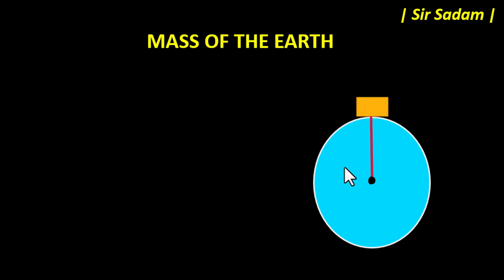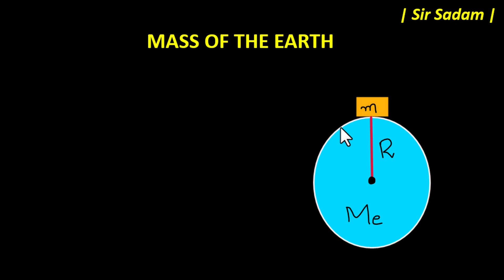Mass of the Earth Class 9 Physics Chapter 5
Students we will discuss
Mass of the Earth Class 9

In this video, we will learn how to calculate the mass of the Earth using the formula for gravitational force. We will also discuss the units of mass and the radius of the Earth. By the end of this video, you will be able to:

Understand the concept of mass.
Calculate the mass of the Earth using the formula for gravitational force.
Convert between different units of mass.
Calculate the radius of the Earth.
This video is for students in Class 9 who are studying physics. It is also a good resource for anyone who wants to learn more about the mass of the Earth.

Here are some of the topics covered in the video:

What is mass?
The formula for gravitational force
Units of mass
The radius of the Earth
How to calculate the mass of the Earth
Here are some of the benefits of watching this video:

You will learn how to calculate the mass of the Earth.
You will understand the units of mass and the radius of the Earth.
You will be able to answer questions about the mass of the Earth on your physics exams.